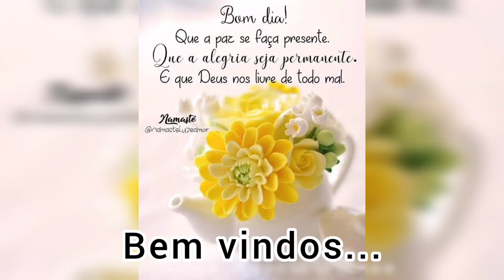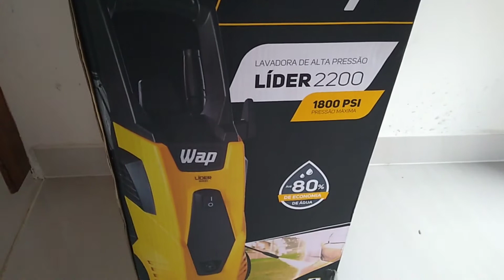Forro de Isopor na Sala / Diminuindo calor em casa / Mais uma Conquista 🙌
Gente está muito legal o vídeo. Sejam bem vindos ao nosso lar, espero que gostem desse tipo de vídeo.

✉ Val Carvalho quer me enviar algo:
Endereço: Rua Assis Salomão Hid - 520
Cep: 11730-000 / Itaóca